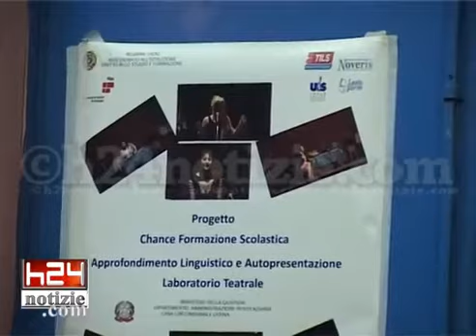teatro al carcere di latina 9 giugno 2012